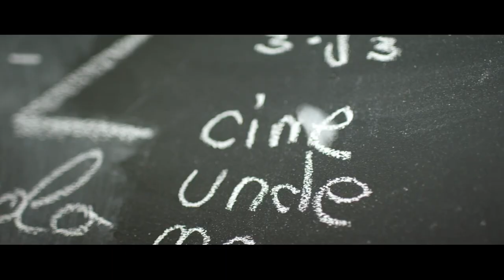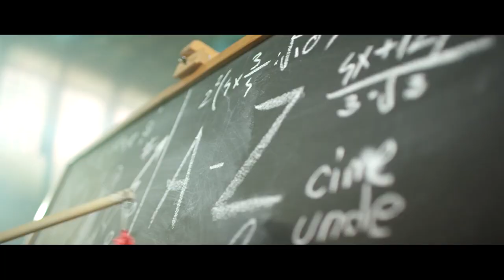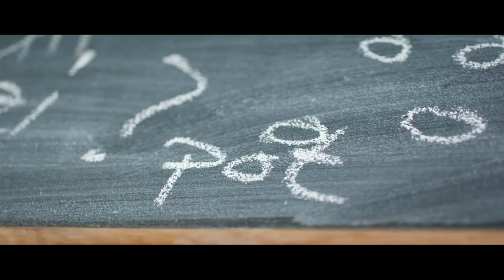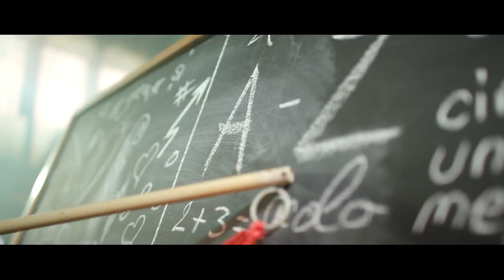Petruta ❌ Zenys ❌ Elys ❌ Hituri Manele Noi 2022 ❌ Melodii Noi